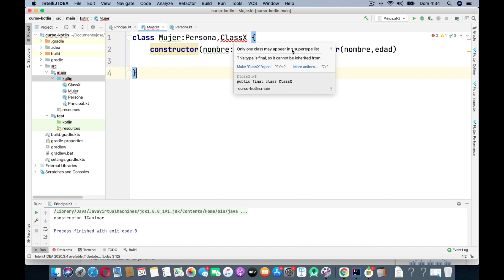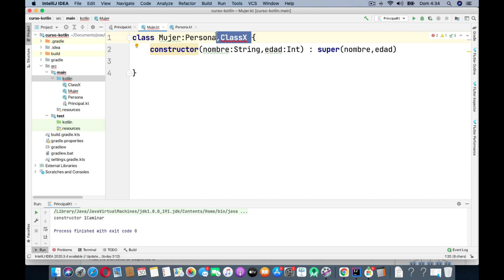Clase 66 - Curso Kotlin desde cero. Herencia - Herencia Múltiple